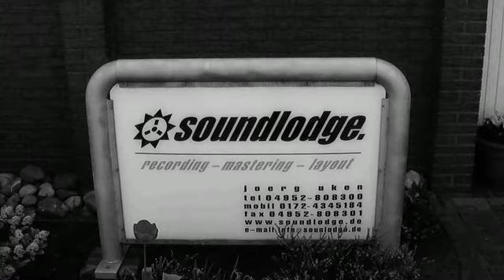Stigmatized - Making of... Whispers of the Dead (including brandnew audio-snippets!)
Making of the 3rd, braincrushing Stigmatized Album!
You can listen to 2 brandnew songs on the Yonah Records